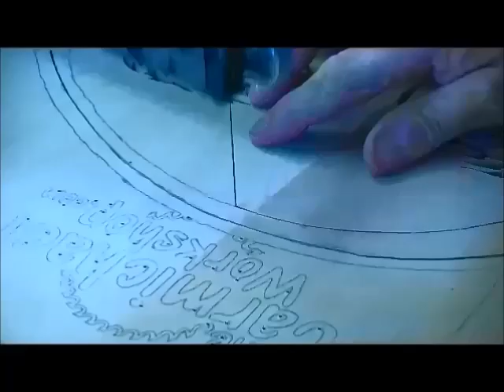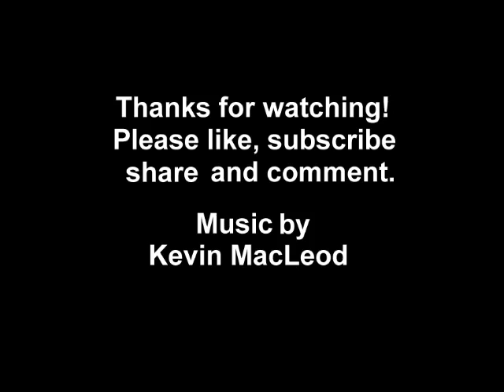Scroll Saw Portrait of Steve Carmichael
Scroll Saw
Carbon (Transfer) Paper for Pattern Designing
Scroll Saw Blades
Full Sized Lathe
Mini Lathe
Drill Press
Pen Press
Pen Vice
CA Glue
CA Glue Activator
Slimline Pen bushings
Mesh Pads- Pen Finishing
Pen Blanks
Pen Mandrel
Pen Mandrel Saver
Barrel Trimmer
Various pen kits
Lathe Tool Sharpening
Skew Attachment
Orbital Sander
Orbital Sander Sandpaper
Needle Files
General Use Sandpaper
Behind the scenes-
Studio Lights
Bulbs for Studio Lights
Boom Arm
Pop Filter

When I appreciate someone as a source of inspiration and/or their friendship. I try to send them a gift.  I'm usually broke so 99% of the time it will be some of my work ;)
Steve Carmichael has been a great friend and definitely a source of inspiration.

Charles Dearing
402 Liberty St.
Gatesville, Texas
76528